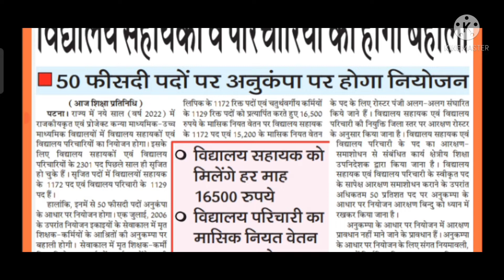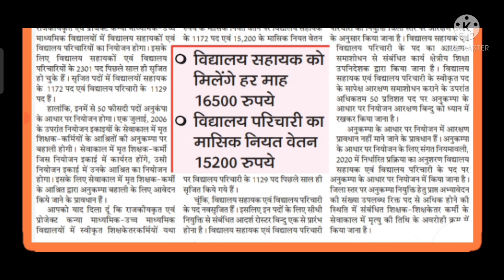Clerk and peon vacancy#विद्यालय सहायक एवं विद्यालय परिचारी की बहाली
बिहार क्लर्क बहाली
बिहार चपरासी बहाली
बिहार के विद्यालयों में बहाल होंगे विद्यालय सहायक
बिहार के विद्यालयों में बहाल होंगे विद्यालय परिचारी
विद्यालय सहायक विद्यालय परिचारी की योग्यता
विद्यालय सहायक विद्यालय परिचारी को मिलने वाला वेतन
बिहार में विद्यालय सहायक विद्यालय परिचारी की बहाली कैसे होगी
appointment of Clerk and peon in Bihar Government school
school assistant and school peon vacancy
bihar parichari sahayak